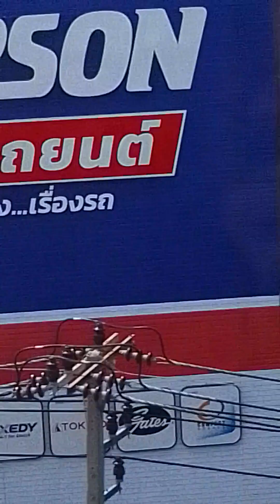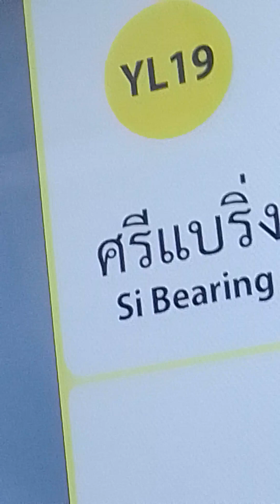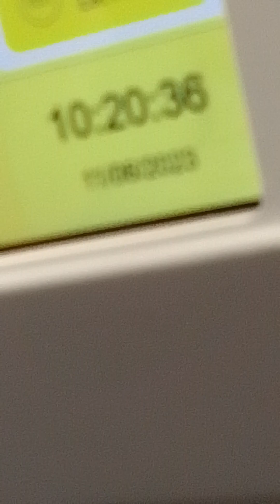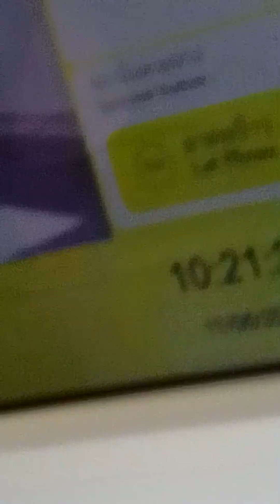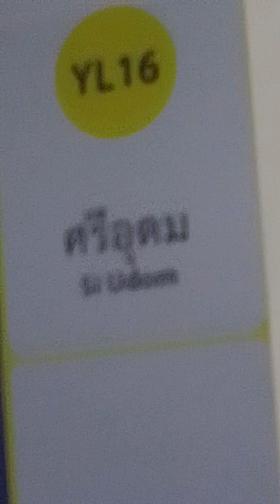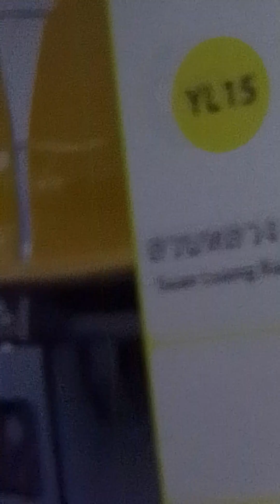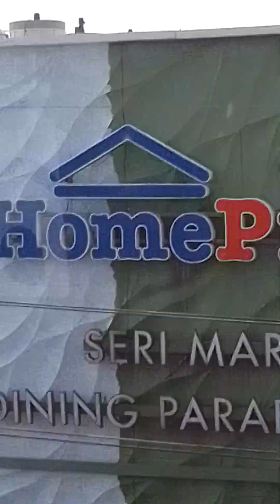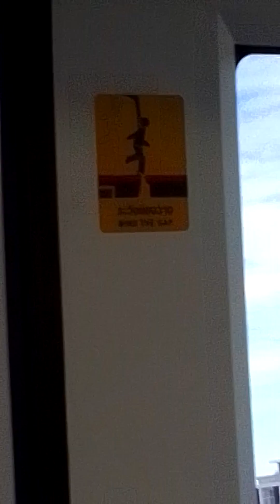รถไฟฟ้าสายสีเหลือง (ศรีด่าน-หัวหมาก) Yellow Line (Si Dan-Hua Mak)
0:00 ศรีด่าน
2:31 ศรีเเบริ่ง
5:03 ศรีลาซาล
7:59 ศรีเอี่ยม
9:50 ศรีอุดม
13:00 สวนหลวง ร.9
15:09 ศรีนครินทร์ 38
17:10 ศรีนุช
20:00 กลันตัน
22:42 หัวหมาก